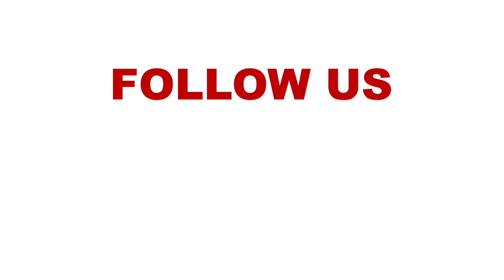National trials for African Senior Athletics Championships ended today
Ferdinand Omanyala says he is targeting gold medals as he qualified for the African Senior Athletics Championships games in Mauritius, between the 8th and 12th of June.